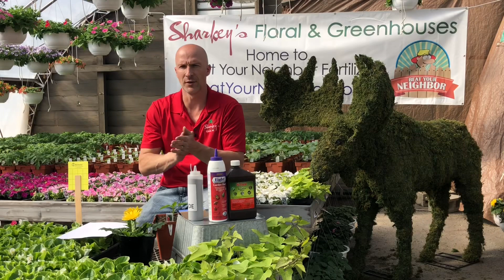Pest Management for Plants, Flowers and your Garden - Keep Bad Bugs From Destroying Your Flowers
Pest management can be a seriously tough issue to conquer. Here are some tips and tricks for managing pests. Greenhouse professionals tackle pest management everyday, so use this advice from the front lines.
Bonide Garden Dust
Insecticidal Soap
Sticky Traps
Diatomaceous Earth
Our Beat Your Neighbor website has our blog, tips and tricks and of course the plant food that we are famous
Be sure to visit our online store for seeds, soil, watering equipment and more